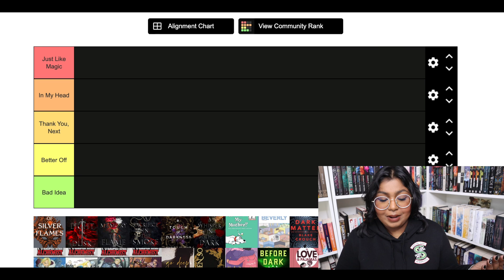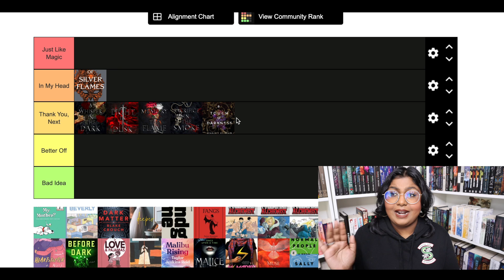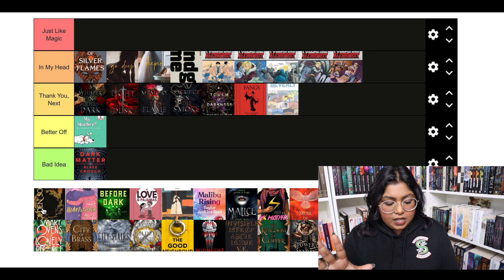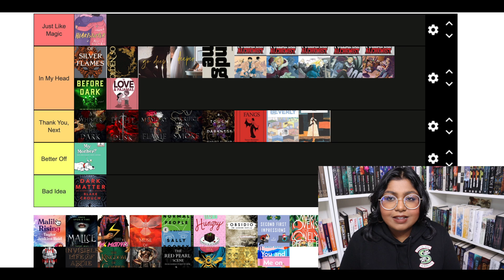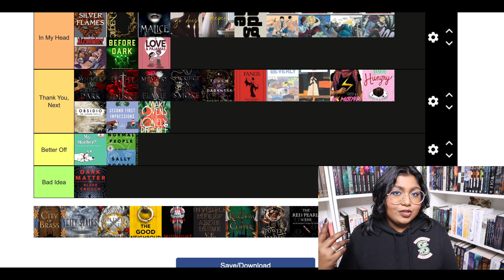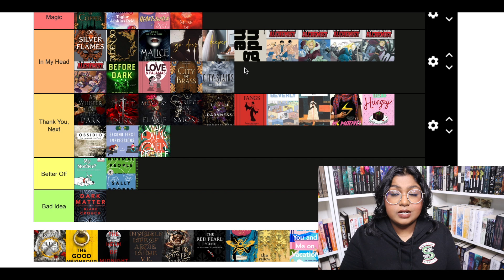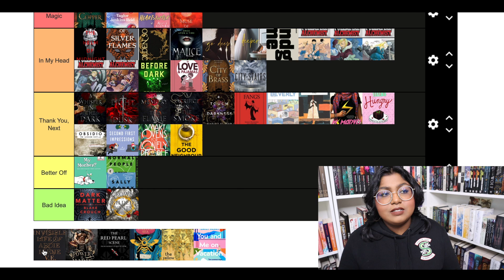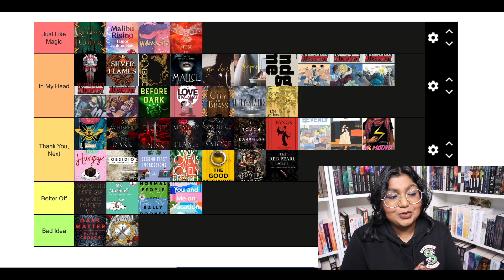Tier Ranking Books I've Read So Far In 2021!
☾ PREVIOUS VIDEOS ☽

☾ AMAZON WISHLIST ☽

☾ MUSIC USED ☽
Outro - Life is But A Dream by Jeff Kaale